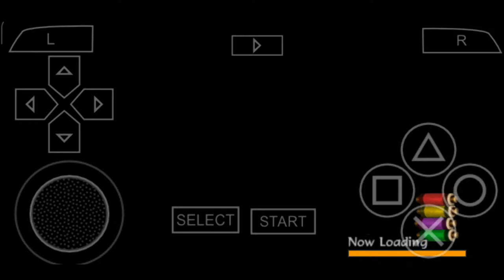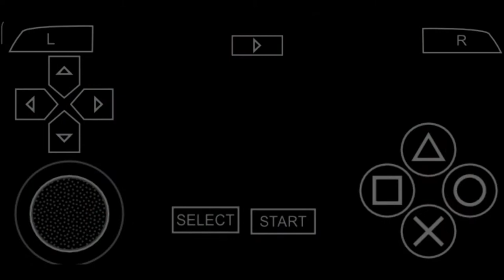Naruto Shippuden : Akatsuki Rising || Mission Mode || D Rank || Chase Off Those Pesky Birds Gameplay